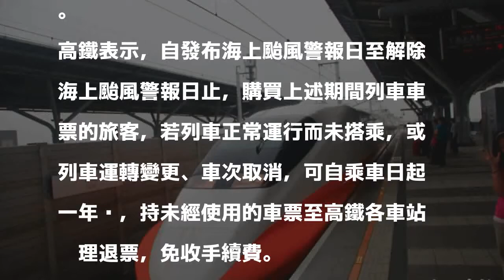強颱瑪莉亞進逼 台鐵、高鐵明天下午前均正常行駛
〔記者陳宜加／台北報導〕強颱瑪莉亞來襲，台灣高鐵晚間宣布，已完成防颱應變中心開設，24小時監控全線颱風動態，明天下午3時前，全線維持正常營運服務，各車次列車依時刻表發車。高鐵將進一步蒐集颱風相關資訊後，明日上午9時前宣布最新的營運規劃。

發表評論評論如下。